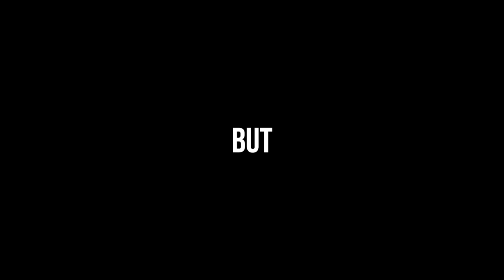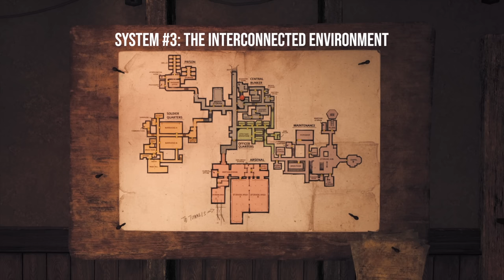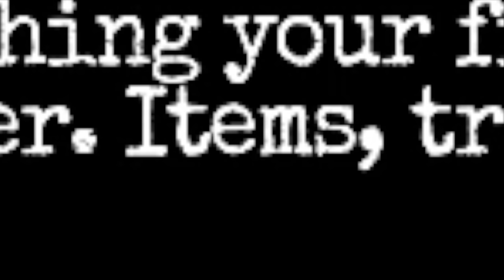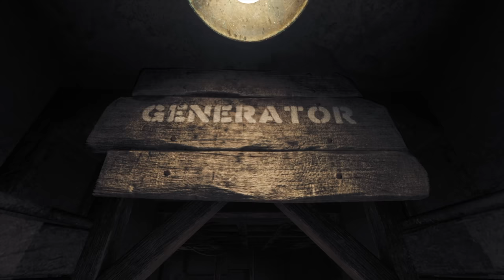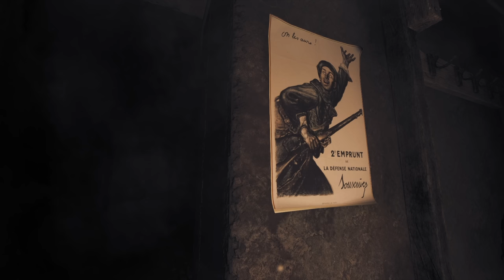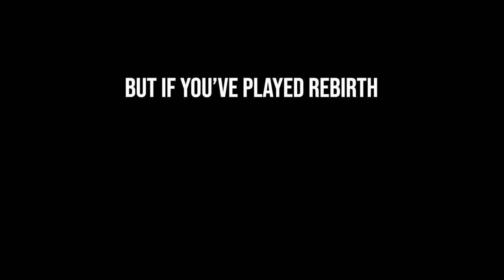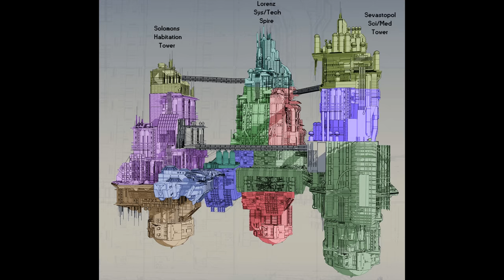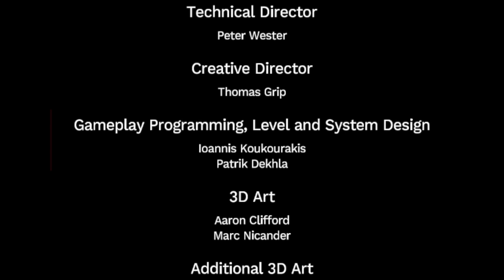Amnesia: The Bunker is a Masterclass in Horror Game Design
Amnesia: The Bunker is one of the best survival horror games of 2023, so. uhhh. here's a video essay about it. A love letter to the Bunker and Frictional's Amnesia series in general.

Other WWI horror games shown:
Ad Infinitum
Conscript
Trenches

Thumbnail by the magnificent @hotcyder

0:00 Intro
2:34 Systemic Scares
14:34 Setting and Scripted Scares
26:24 Looking to the Future
29:33 In Conclusion

Thanks to the channels whose footage I used to give some extra flair to this video:
Scolvel Dynasty, frictionalgames, YOYO-DODO, LeuchtmitteISMA, SomeGameNews, Grow 2 Give, u/Deadlight63, PewDiePie, Markiplier